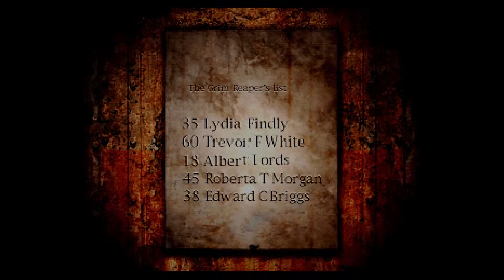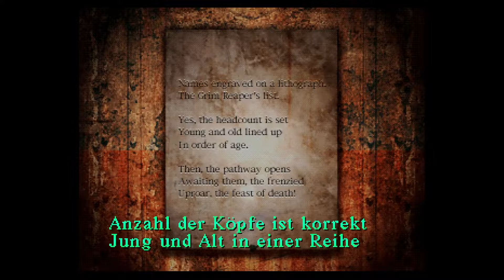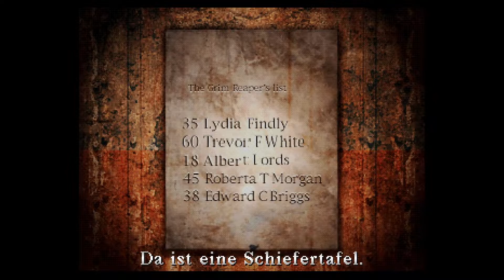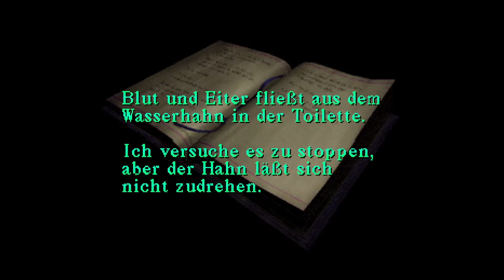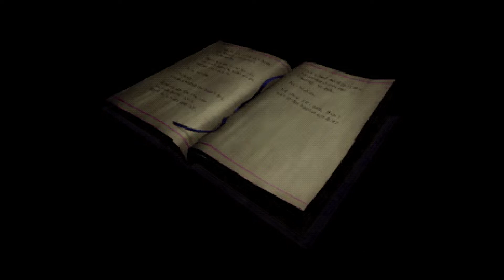Lisa hat keinen Bock mehr // Let's Play Silent Hill #20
Retro Let's Play Silent Hill - [ Let's Play • German • PlayStation 1 • Retro ]
RetroZeug ist wieder da! Aber in etwas anderer Form. Im Retro Slot werden ab jetzt regelmäßig alte Games gespielt, komplett und in Farbe.
Den Anfang macht, passend zur spooky Season, der Survival Horror Klassiker: Silent Hill.
Also Retro Brille aufgesetzt, Kindheitssnack rausgeholt und genießen!